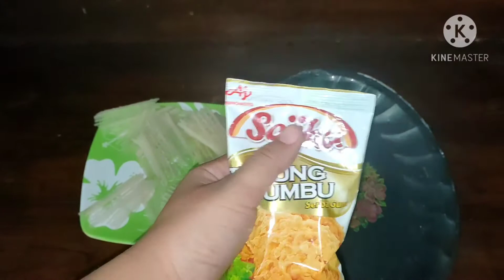Camilan viraaalllll !!! Keripik pohon pisang🍌🍌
Hai semuaaaaa🤓

Balik lagi di Chanel Uphy kitchen🤗
kali ini ,aku bikin camilan yg lagi viral nih,,,,yupsss,,,KERIPIK KULIT POHON PISANG ,,,ini cocok banget buat ide usaha dengan modal kecil lho,,,,,karena cuma pakai 2 bahan aja,,,,

BAHAN

👉Kulit pohon pisang secukupnya
👉Tepung bumbu serbaguna (sajiku) secukupnya

step by step simak terus videonya yaaaa,,,,🤗🤗

English version
Hi everyoneeee
 Back again at the Chanel Uphy kitchen🤗 this time, I'm making a viral snack ...

INGREDIENT

👉Banana tree skin to taste
👉Seasoned flour (sajiku) to taste

step by step continue to watch the video yaaaaa ,,,,

HAPPY COOKING 🔪🔪